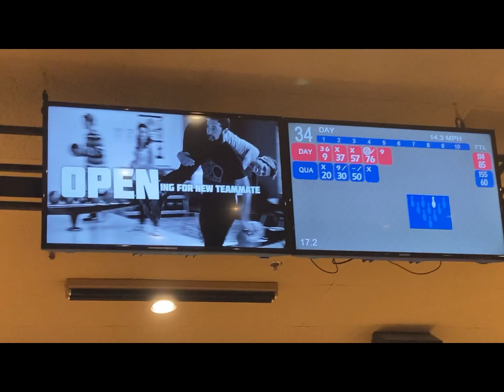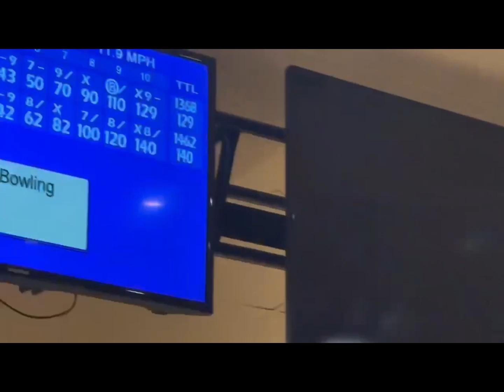Late Night Bowling Vlog (quick vlog)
Went bowling late with family and decided to record enjoy!

Click the links on my page!